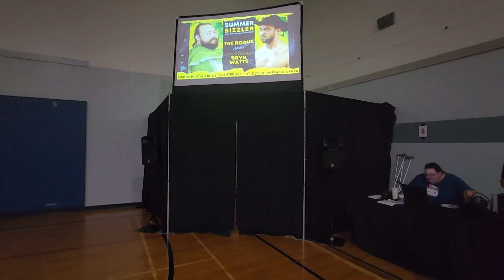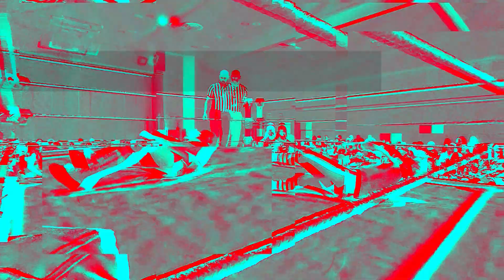PPW PowerSlamTV - August 12, 2023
This week on PowerSlamTV we have the opening round of the SUMMER SIZZLER TOURNAMENT as "Sexy Cowboy" Bryn Watts takes on The Rogue, Joshua Kirby clashes with "Crude Oil" Cody Mac, Sydney Steele and Dewey Robson go one-on-one, and Tyler "Hard" Knox faces off with Travis "The Heat" Copeland.

PPW is LIVE!

-Friday, August 25 with HOT SUMMER NIGHT AT WHOOP-UP DAYS!
-Saturday, August 26 at TABER CORNFEST
-Friday, September 15 with SMALL TOWN BEATDOWN in Raymond
-Saturday, October 7 with BRIDGE CITY BRAWL 2 at the ENMAX CENTRE!